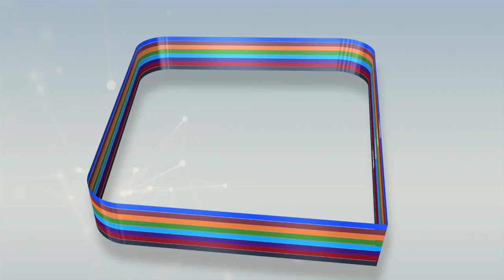Serigne Mahi NIASS le khalif de Médina Baye parle sur la situation du pays